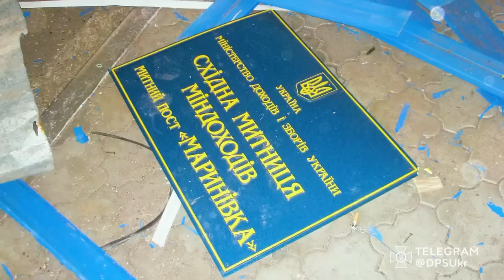Бій за Маринівку. Того дня окупанти отримали по зубах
Пункт пропуску «Маринівка». У червні 2014 року тут стався важкий бій між українськими прикордонниками та озброєними до зубів вояками рф. Утримання «Маринівки» мало важливе тактичне значення. Але перевага у живій силі та техніці ворогів не врятувала. Прикордонники перемогли. Пам’ятаємо всіх, хто вистояв!